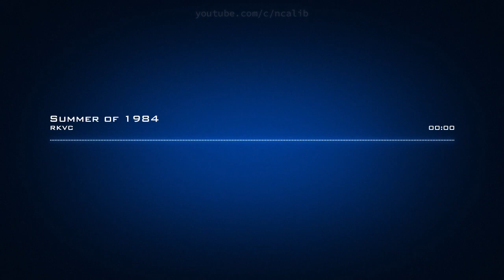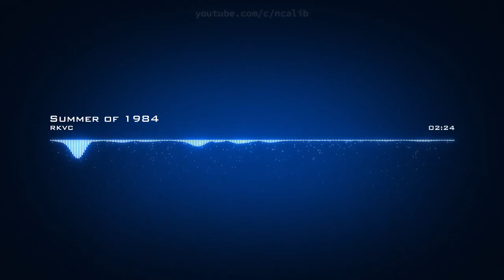RKVC ♪ Summer of 1984